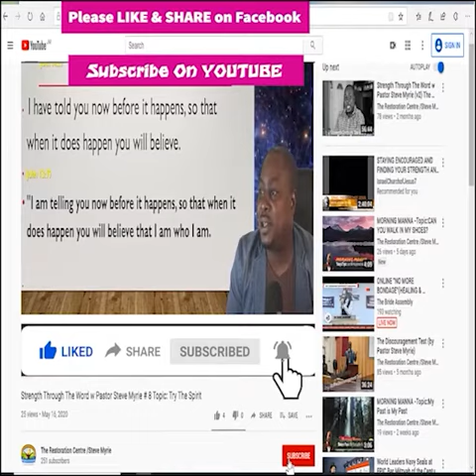Morning Manna #180 Topic :He’s Watching Over You Today